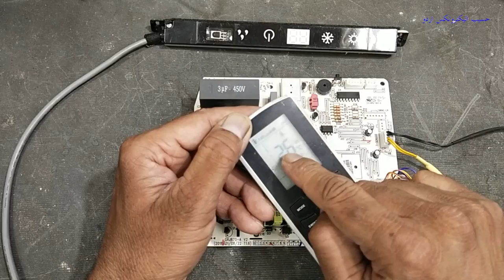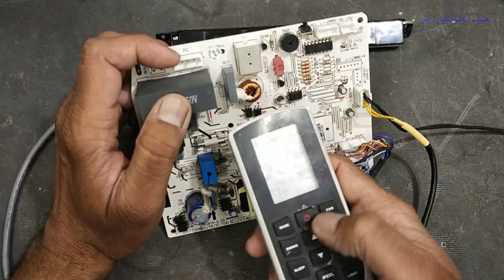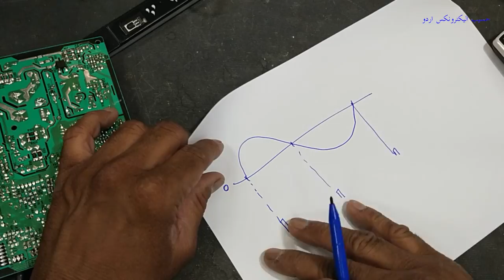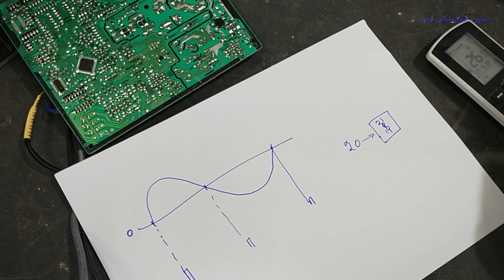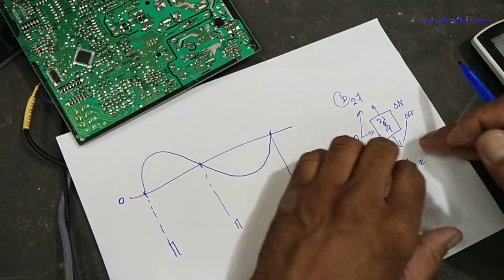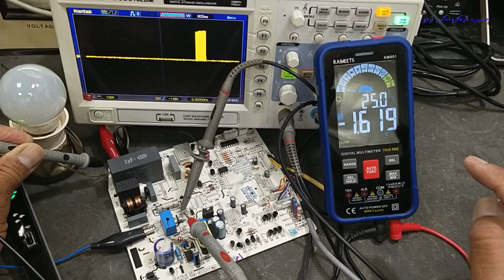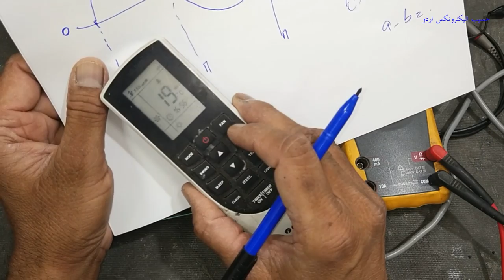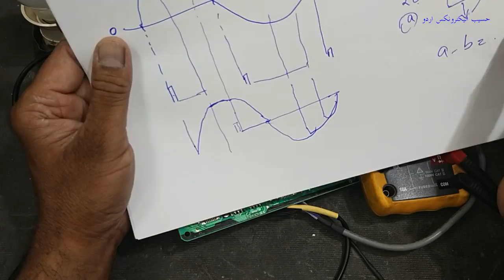{598} Gree DC inverter AC indoor unit circuit explained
in this video number {598} Gree DC inverter AC indoor unit circuit explained. i explained the working principle and functional description of gree dc inverter ac indoor unit circuit card. i explained without service manual or circuit diagram
00:00 gree dc inverter ac indoor unit circuit explained
00:54 how dc inverter ac circuit works
02:22 indoor unit circuit connections
02:47 fan speed control circuit in dc inverter ac indoor unit
04:28 how communication works in dc inverter ac
07:38 TNY277PN power supply circuit function
10:27 communication circuit in indoor unit explained TLP785
11:48 zero crossing detector and indoor blower fan driver circuit
14:42 how to test indoor unit board communication signal
22:51 R3BMF51 solid state relay